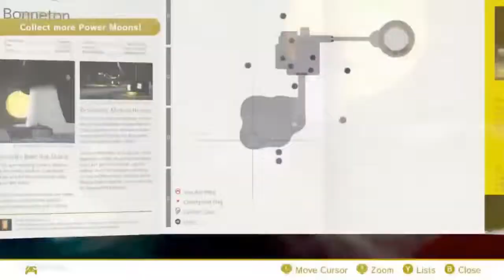Super Mario Odyssey | 60 | Now for the Leftovers